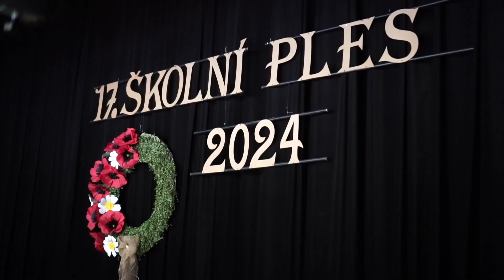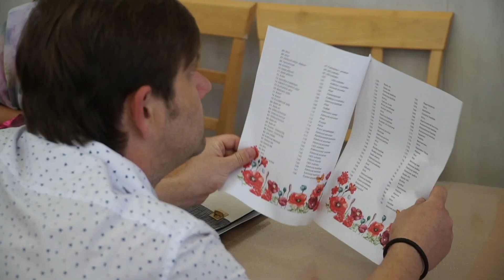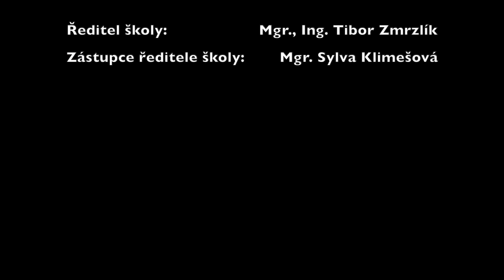Školní polonéza 2024 | ZŠ Žarošice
17. školní ples ZŠ ŽAROŠICE